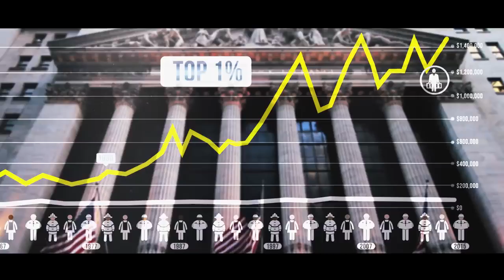VISION Bernie Sanders 2020 ad